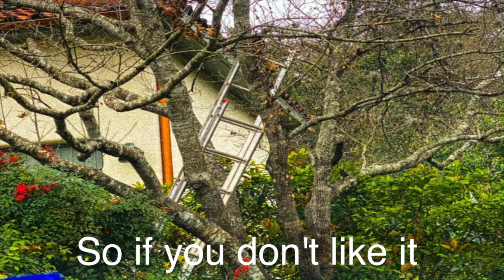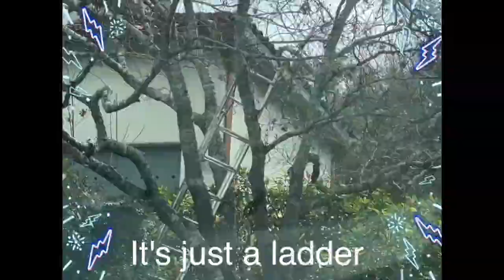ladder in a tree whooo